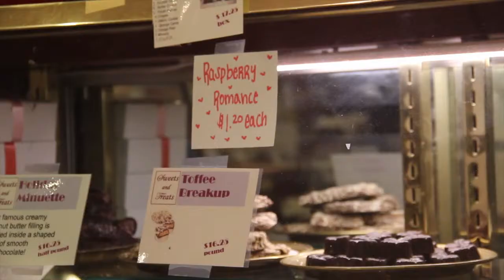Sweets and Treats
This video is about Sweets and treats